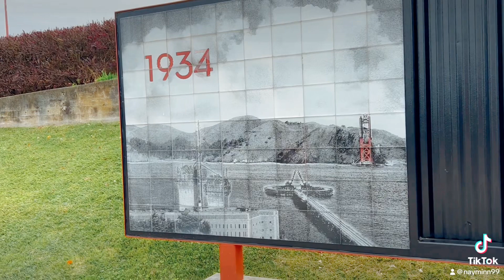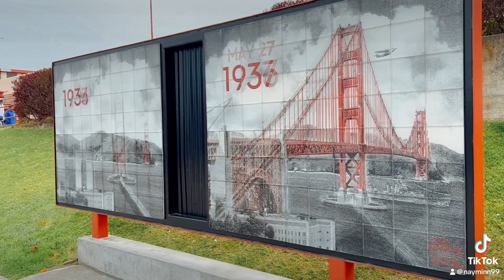World Heritage စာရင်းဝင်Golden Gateတံတားကြီးရဲ့ဆွဲဆောင်မှုအလှတရားများ